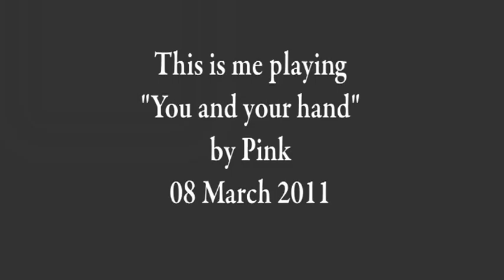Pink You and your hand cover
Someone else owns the track, i just spunk a guitar over it.